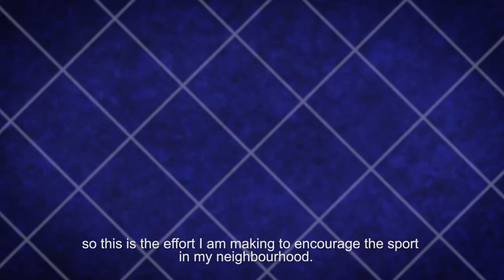Ghetto Dreamers E1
Ghetto Dreamers is a series of short documentaries on Zimbabwean talented youths living in the Ghetto. It aims to publicize and help them break through into the market. To feature on the show or to promote talent you may have liked on this show get in touch with the producer Leroy Kandeya on